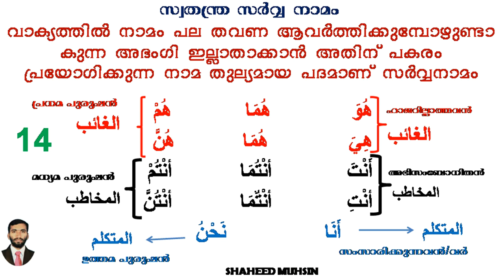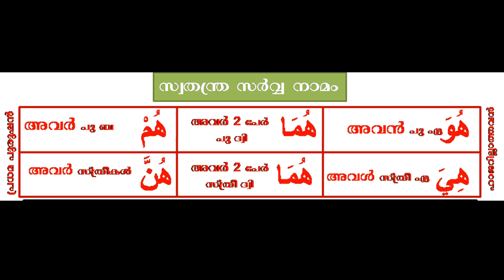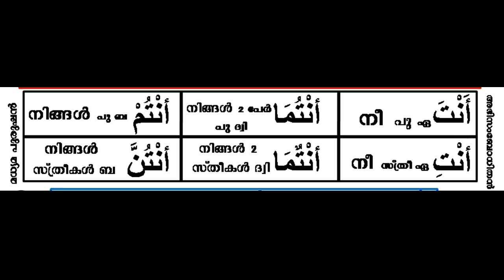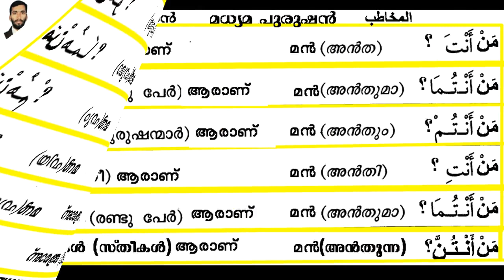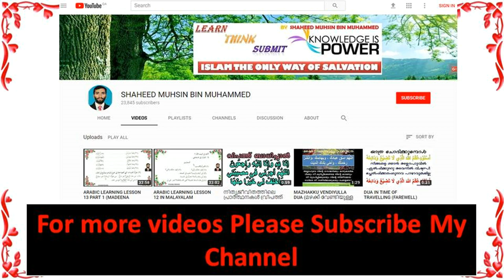HUWA HUMA HUM, هو هما هم , ഹുവ ഹുമാ ഹും ഹിയ ഹുമാ ഹുന്ന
For All Grammar videos Watch and Share,